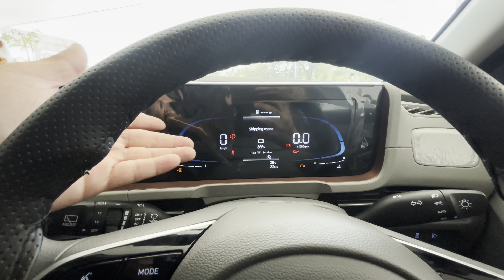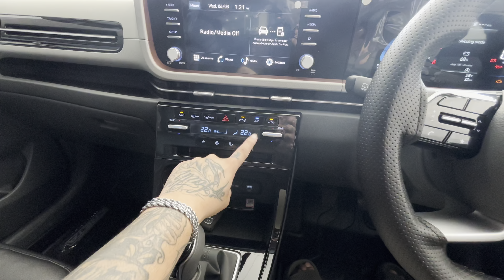New Hyundai Creta Facelift S (O) Petrol | BEST VARIANT TO BUY | Full review 😍🔥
Hyundai Creta facelift 2024 S optional petrol detailed review with price & everything in this video.